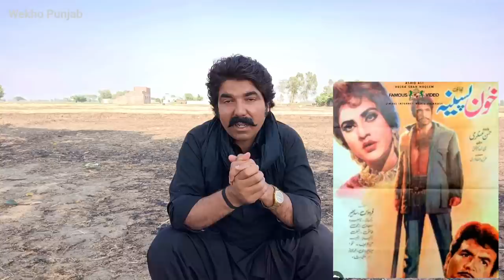Film Actress RUKHSANA Biography and Filmography 2023